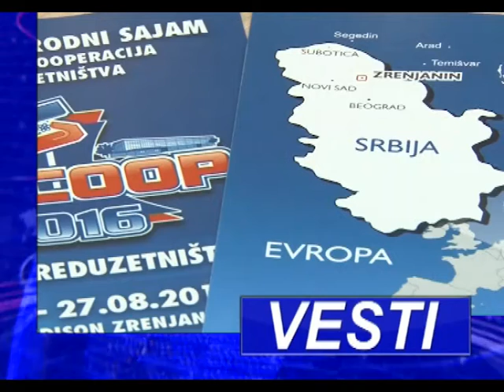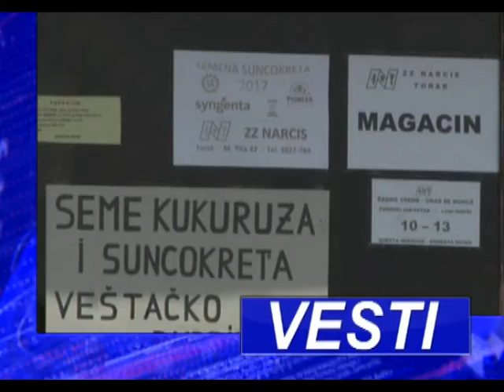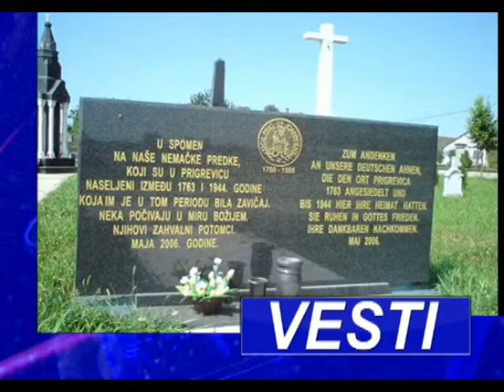VESTI U 16